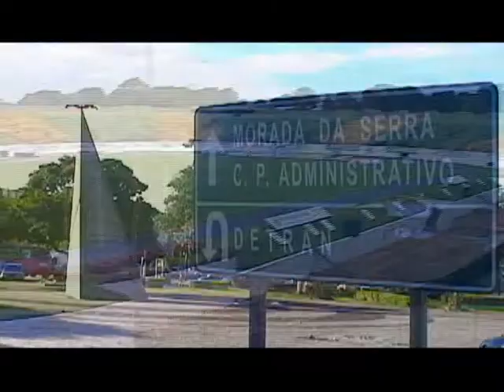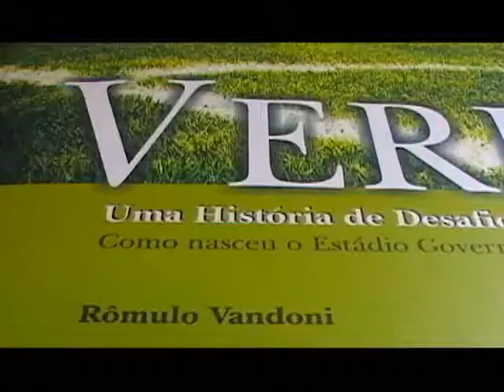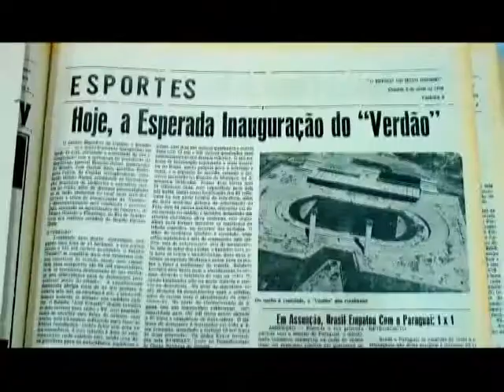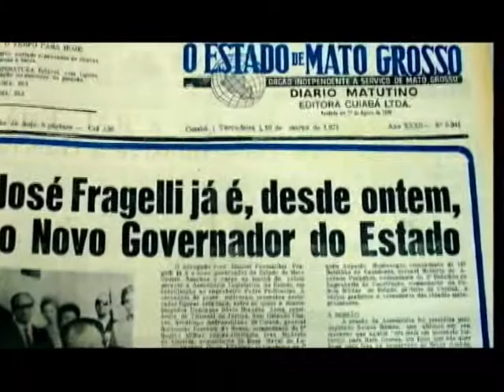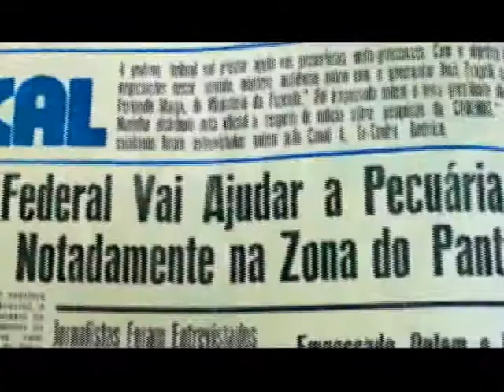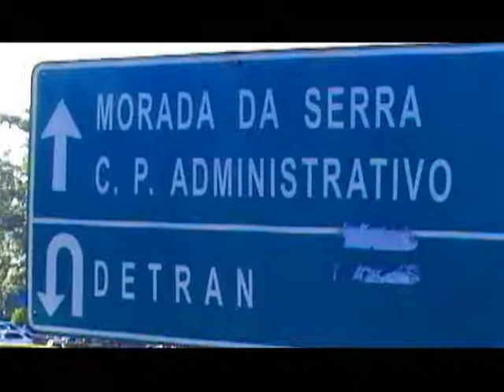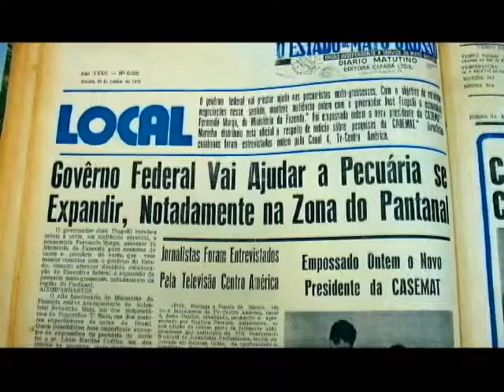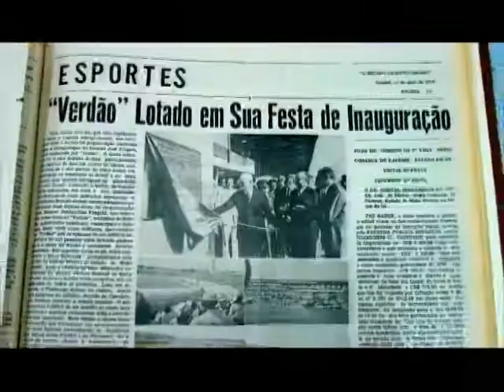Fragelli - A Visão de um Estadista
Documentário realizado em novembro de 2006 pelo aluno Felipe Malvezzi, do curso de Comunicação Social com habilitação em Radialismo da UFMT. O vídeo fala sobre o ex-governador do estado de Mato Grosso, José Fragelli.